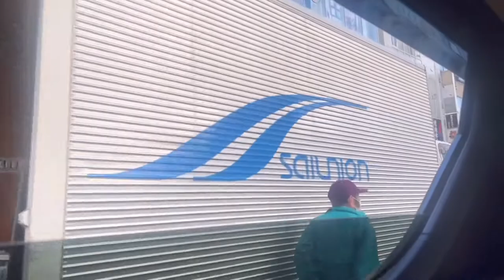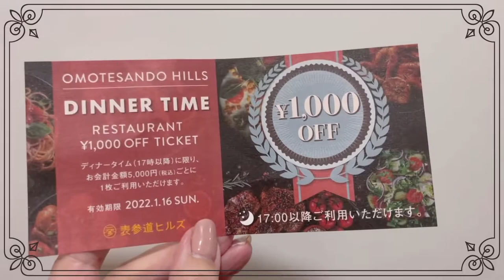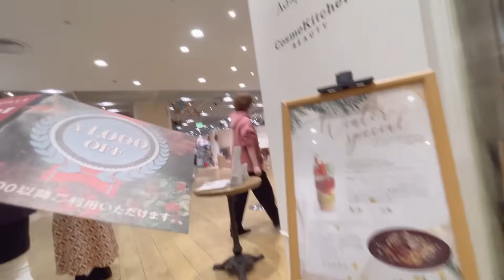表参道ヒルズ🎄イルミネーション2021 VLOG お買い物と愛犬DAY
今年2021年は 表参道イルミネーション やるっぽいです。
ヒルズでご飯を買って犬と一緒にお食事タイム。

*⑅୨୧┈┈┈┈୨୧⑅*

*⑅୨୧┈┈┈┈୨୧⑅*